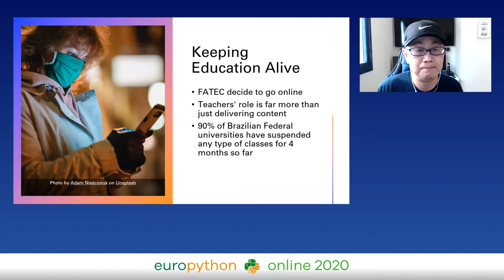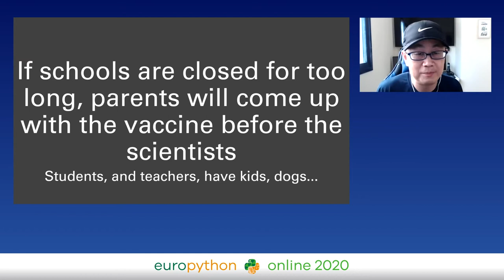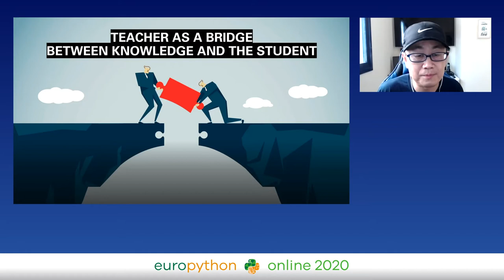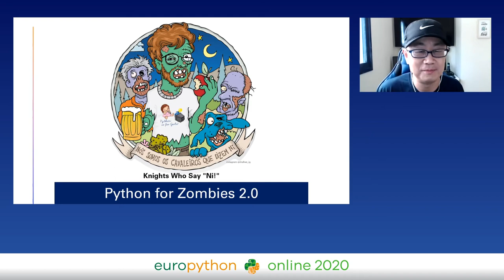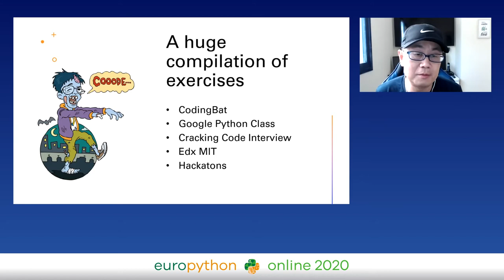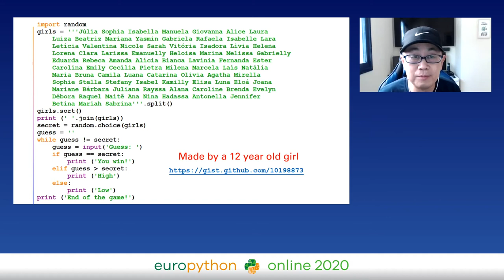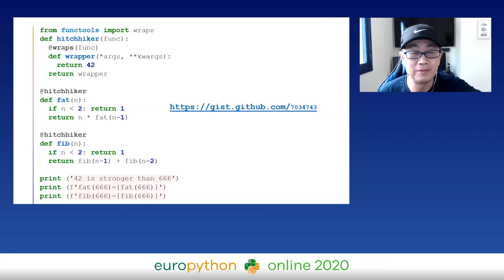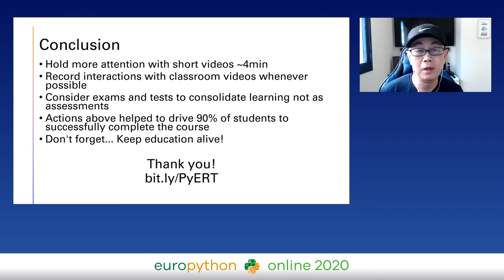Fernando Masanori Ashikaga - Python Emergency Remote Teaching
"Python Emergency Remote Teaching
EuroPython 2020 - Talk - 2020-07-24 - Ni
Online

By Fernando Masanori Ashikaga

During the pandemic lockdown of COVID-19, we found a very different context from the usual: a) students with much more time available for learning b) many students who did not have a personal computer and could only access classes by cell phone c) difficulty to realistically assess learning. In this lecture we will present the real experiences in a traditional programming course given during the Covid-19 pandemic.